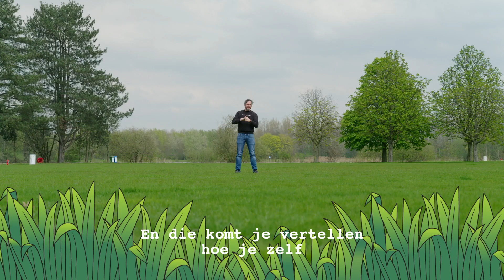Nerdland Festival 2023 — Favorieten Lieven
Het uurschema voor Nerdland Festival 2023 staat online, het puzzelen kan beginnen! Last van keuzestress? Lieven Scheire helpt je op weg met zijn favoriete acts van dit jaar. Waar kijken jullie het meest naar uit? Drop het in de comments!

NERDLAND FESTIVAL 2023
🎪26, 27 & 28 mei
📍Domein Puyenbroeck Wachtebeke